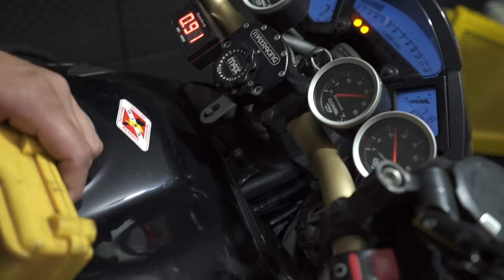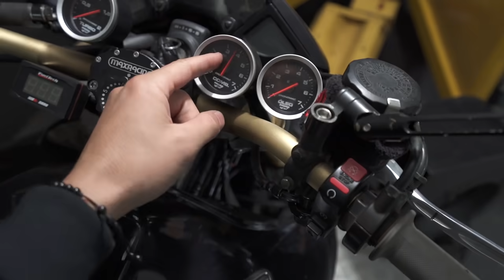FOMOS ACERTAR A CB1000 TURBO E DEU RUIM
♦ A HISTÓRIA DO VILÃO ( GOLF GTI MK7 )

♦A HISTÓRIA DO TAPIOCA ( GOLF MK3 GTI VR6 TURBO 4X4)